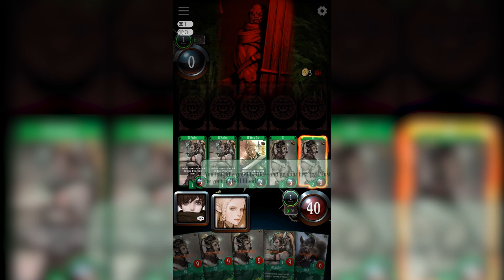Top 10 Card Games for Android 2018 [1080p/60fps]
This list contains the best card games released so far until 2018 for Android. A selection of highest-rated titles available on our website that you can download free. Click the links below to get these great card games.